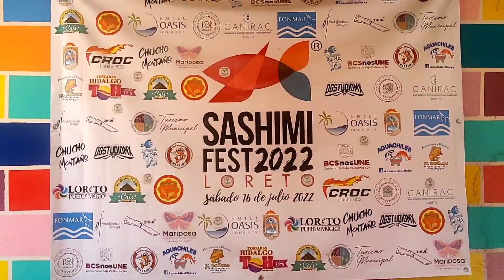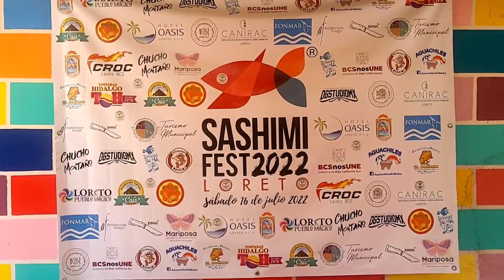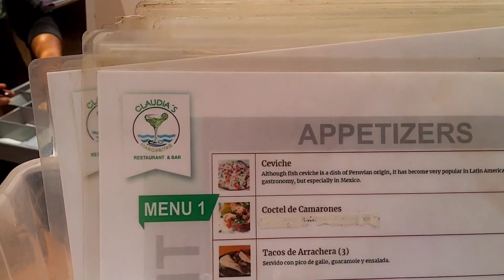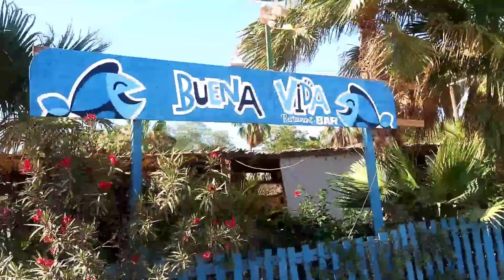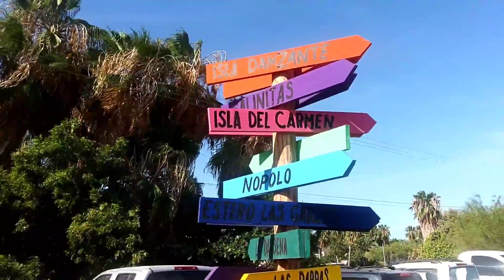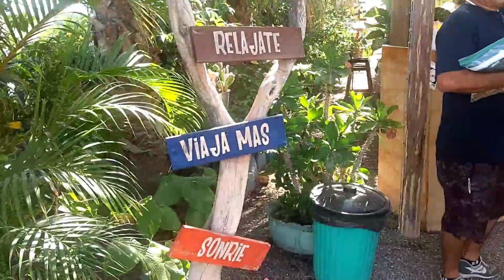maravillas de loreto eaa tan tan